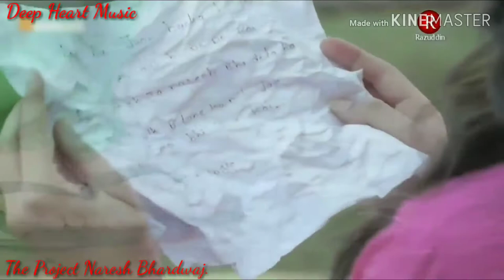Ro Ro Arza Minnat Aur Fariyad Kara |New Video Song |The Project Naresh Bhardwaj |Deep Heart Music